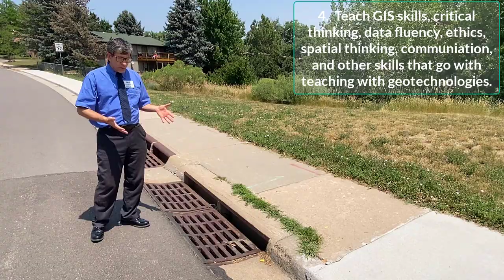Why map and study storm drains?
Why map and study storm drains?  Why do they matter to your community?  How can you collect, study, map, and analyze them, and communicate about them, using geotechnologies?